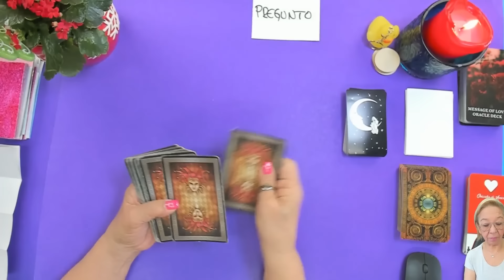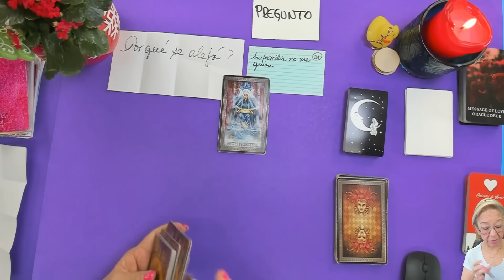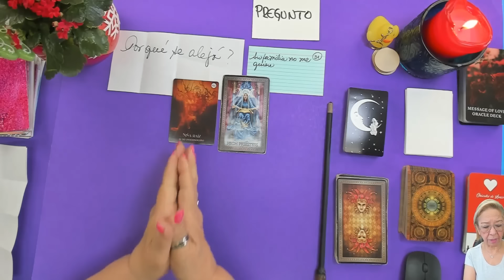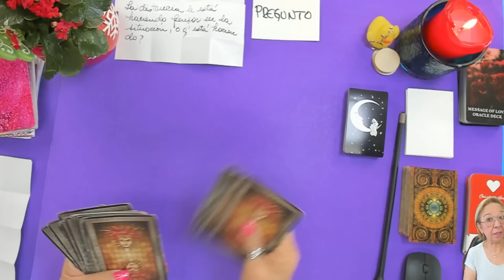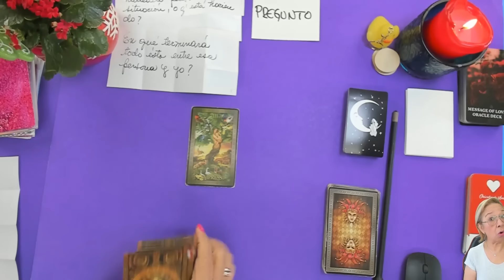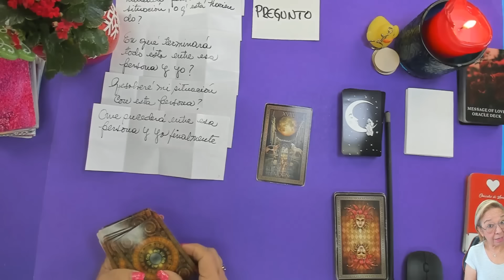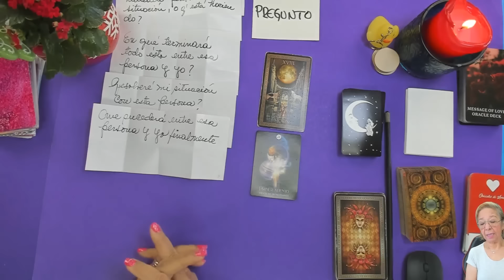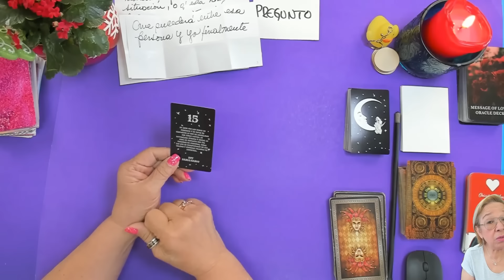VIRGO AMOR! Mi situación con el\ella! En que termina todo? Por qué se alejo? Me decía Mentiras?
Mi situación con el\ella, En que termina todo? Porque se alejo? Me decía Mentiras?